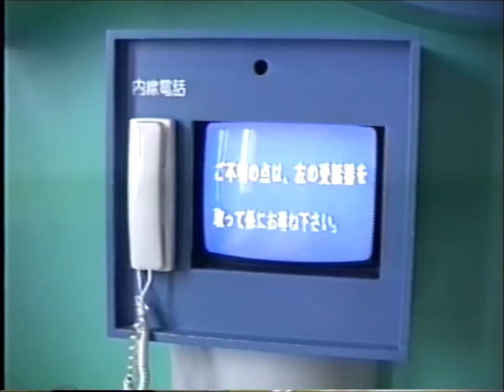鳥羽水族館 (1994年) 当時の巨大魚と飼育員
鳥羽水族館 平成6年8月12日来園
三重県鳥羽市鳥羽３丁目3-6

1994年8月12日 宿泊はホテル魚九
伊勢の観光で鳥羽水族館や停泊中のブラジル丸にも乗った
ホテル魚九は倒産しブラジル丸は中国で活躍しているようです